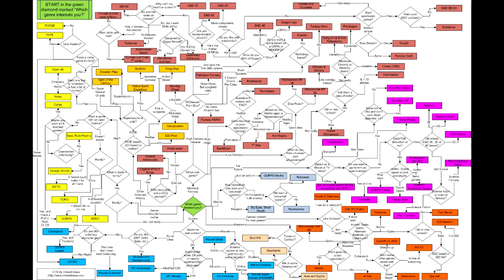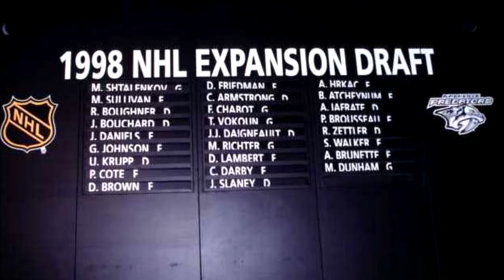A Monk's Musings #12: Re-Booking an RPG Sport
I maintain that the idea of a D&D Sport isn't bad, just badly done. Here's my take on it instead (with 100% less bullshit hire/fires!)